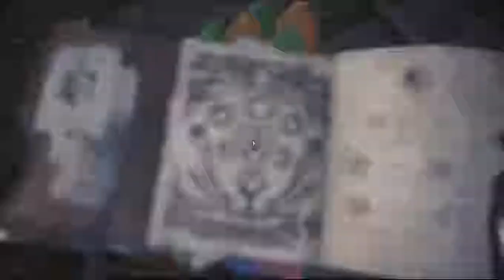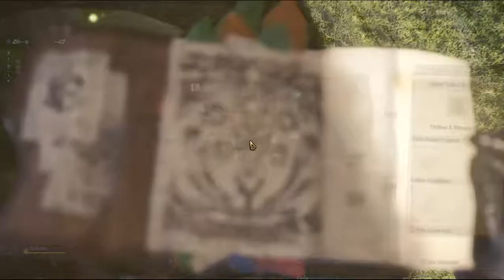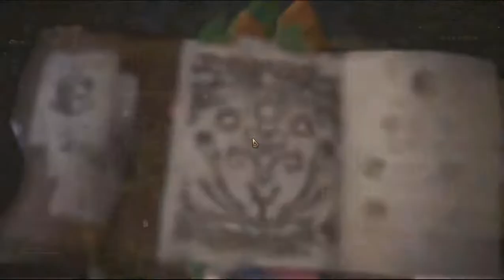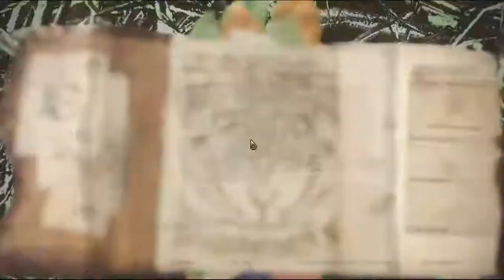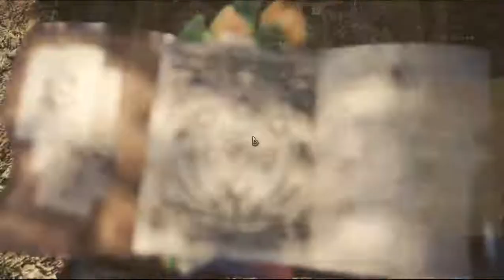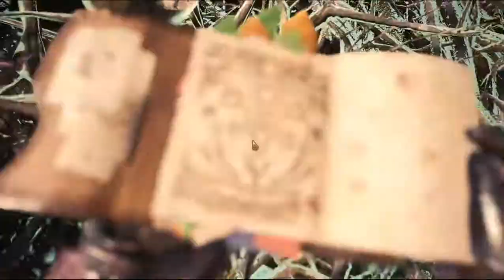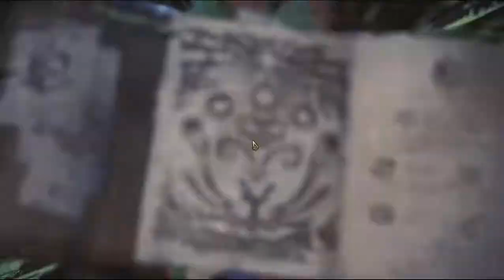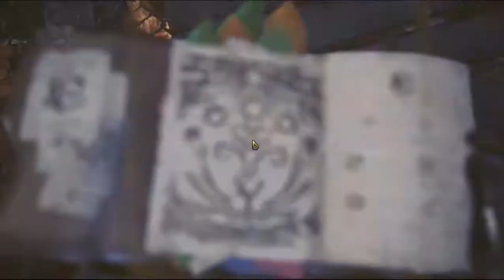Monster Hunter - World - Gameplay Part 15 - Optional - 4 star - Gettin Yulked the Forest